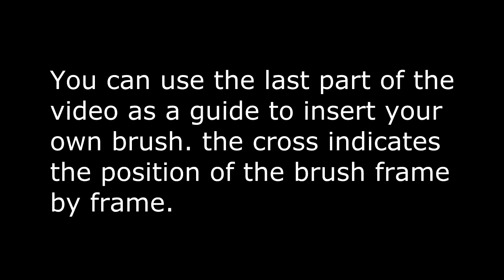fat brush m animation green screen